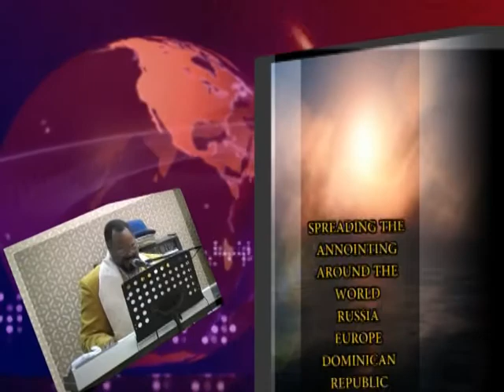HAVE YOU FORGOT THE LORD THY GOD PREVIEW